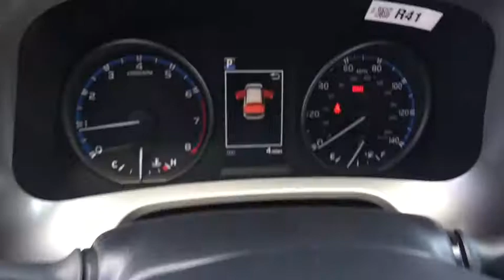2017 Toyota RAV4 Carson City, Reno, Northern Nevada, Dayton, Lake Tahoe, NV 59424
2017 Toyota RAV4